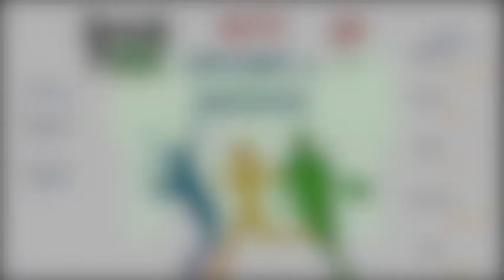Break Point Clip NFT & Sport